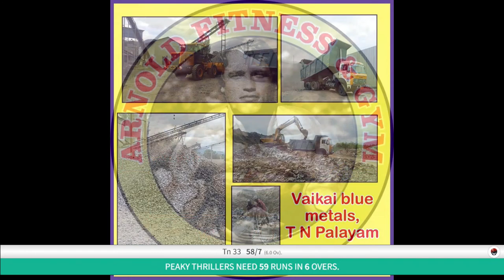Pony Turf Championship 2023 | PRE QUARTER FINAL | Peaky-Thrillers-vs-Tn-33